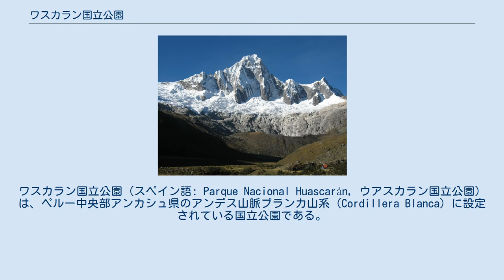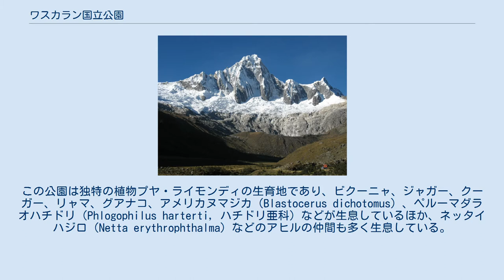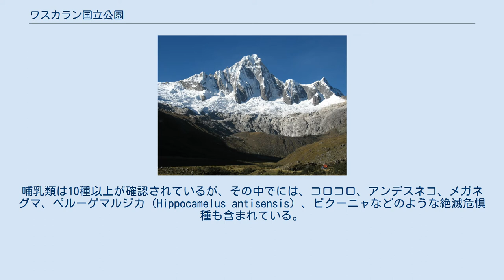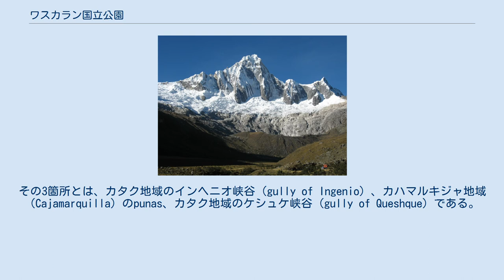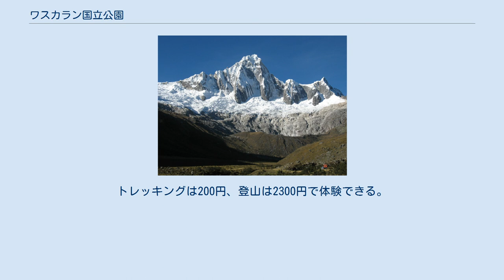ワスカラン国立公園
ワスカラン国立公園（スペイン語: Parque Nacional Huascarán, ウアスカラン国立公園）は、ペルー中央部アンカシュ県のアンデス山脈ブランカ山系（Cordillera Blanca）に設定されている国立公園である。
首都リマから北におよそ400キロメートル上の標高3,000〜6,000メートルに位置し、世界で最も高い国立公園でもある。
広さは四国のほぼ半分に相当する大きさで、ユネスコの世界遺産（自然遺産）に登録されていると同時に、生物圏保護区にもなっている。
低緯度地域にある冠雪の山としては世界最高峰のワスカラン山南峰（標高 6,768 m）があり、これが公園の名前にもなっている。
この公園は独特の植物プヤ・ライモンディの生育地であり、ビクーニャ、ジャガー、クーガー、リャマ、グアナコ、アメリカヌマジカ（Blastocerus dichotomus）、ペルーマダラオハチドリ（Phlogophilus harterti, ハチドリ亜科）などが生息しているほか、ネッタイハジロ（Netta erythrophthalma）などのアヒルの仲間も多く生息している。
 ワスカラン国立公園は標高2,000m級から6,000m級の山々が聳えている。
公園の名の由来にもなったワスカラン山南峰（標高6,768 m）はペルー最高峰で、アルパマヨ（Alpamayo、標高5947m）やピスコ（Pisco）といった近隣の山頂を凌駕している。
 面積 3,000 km2 の公園内には、663の氷河(最大のものは標高5,500メートルに位置するパストルリ氷河)や296の湖のほか、サンタ川（Santa）、パティビルカ川（Pativilca）、マラニョン川（Marañón）という三大河川の支流が41もある。
 アンデス山脈のほとんどがかつて海の底であったことを物語る場所が公園内にあり、標高4,800メートル以上のみでアンモナイトの化石などが見つかっている。
 公園の気候は一年を通じて二つの段階に分かれている。
その要因の一つはアマゾン盆地から吹く温かく湿った風で、これが12月から3月の間に多雨をもたらす。
逆に3月から10月には乾季となり、晴れた日中が摂氏25度に達する一方、夜には氷点下になりうるほどに寒くなる。
これは標高が高くなれば更に寒くなる。
 公園の生物多様性は見事である。
センチュリー・プラント、シエテサビオ、リマリマ、グラナディージャなど779種以上の高地アンデスの植物が生育し、確認されているだけでもコンドル、ヤマガモ（Merganetta armata）、ミツユビシギダチョウ（Tinamotis pentlandii）、マゼランガン、ゴイサギ、アンデスツメバゲリなどをはじめとする112種の鳥類が棲息している。
哺乳類は10種以上が確認されているが、その中でには、コロコロ、アンデスネコ、メガネグマ、ペルーゲマルジカ（Hippocamelus antisensis）、ビクーニャなどのような絶滅危惧種も含まれている。
 カタク地域（Catac）には、プヤ・ライモンディ（Puya raimondii）が生えている。
この植物は主にアンカシュ県の3つの場所の広々とした森林で生育している。
その3箇所とは、カタク地域のインヘニオ峡谷（gully of Ingenio）、カハマルキジャ地域（Cajamarquilla）のpunas、カタク地域のケシュケ峡谷（gully of Queshque）である。
 国立公園の指定は1975年のことであるが、ペルー政府は一帯の植物相、動物相、地形、考古遺跡（チャビン文化のものを含む）、ブランカ山系の眺望などを保護し、なおかつその地域での自然や文化財の科学的調査を促進することを目的としていた。
公園の入り口は6ヶ所に限定され、それぞれ、動植物を取らない、薪を燃やさない、ゴミを捨てないなど最低限の注意事項を守るよう告知され、入園者は使用料を徴収される。
 一方で、指定前から遊牧民が既に住んでおり、彼らはアルパカやヒツジなどの様々な家畜も放牧し、現在も続いている。
しかし、家畜は公園内の草を食い荒らす為、公園レンジャーが見回って、住民の生活に影響を及ぼさない程度に規制を調整している。
遊牧民は乾季の5月〜10月まで公園内で生活することを許され、煮炊きには薪を使えず乾燥した...